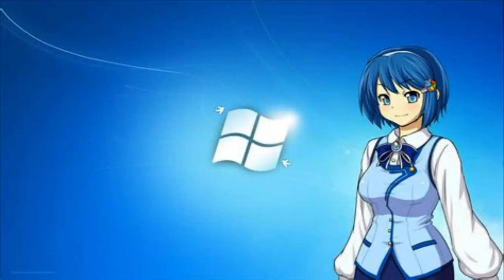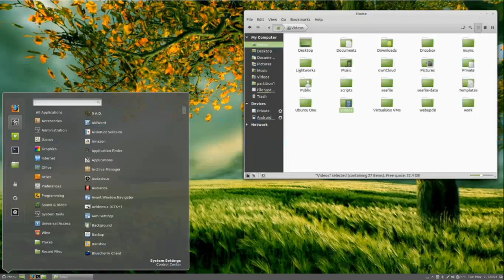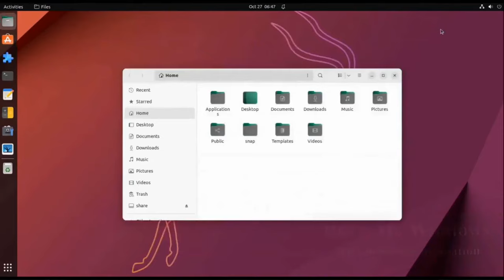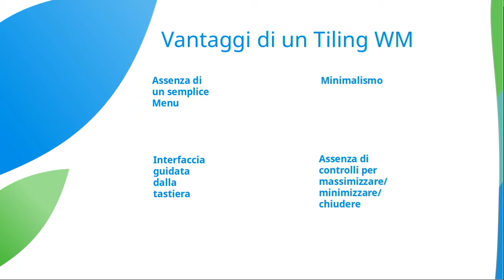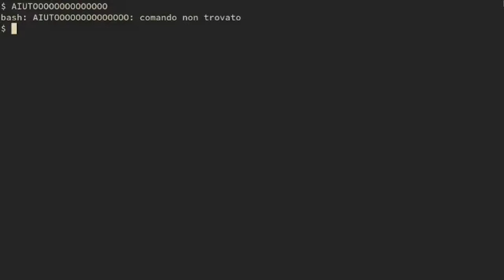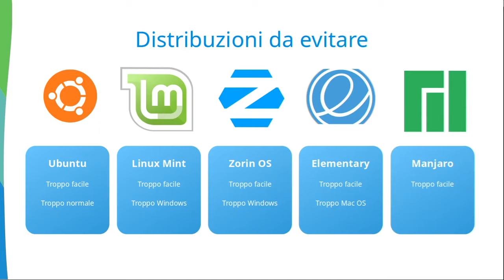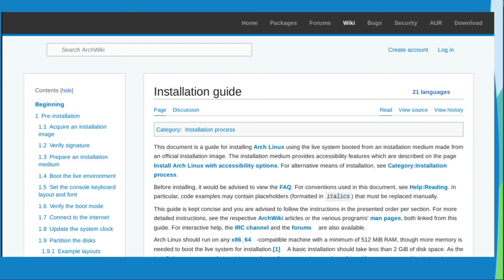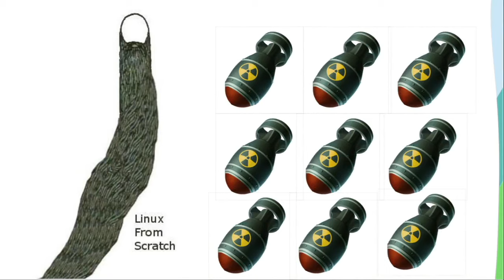Come allontanare una ragazza grazie a Linux [BEST TUTORIAL EVER]